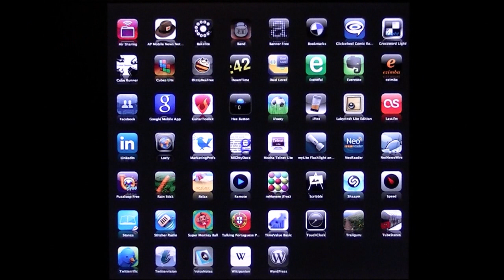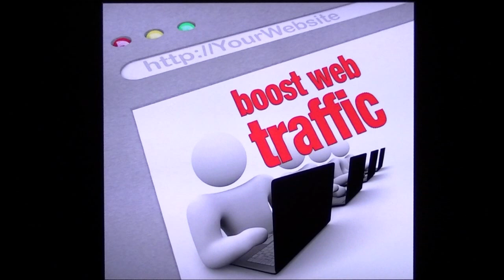Top 5 ways to make money online